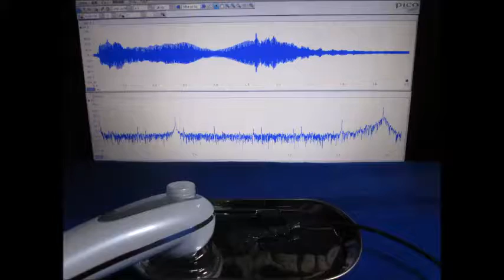オリジナル超音波システムの開発技術 （超音波システム研究所 ultrasonic-labo）